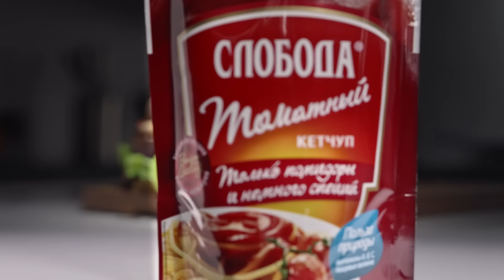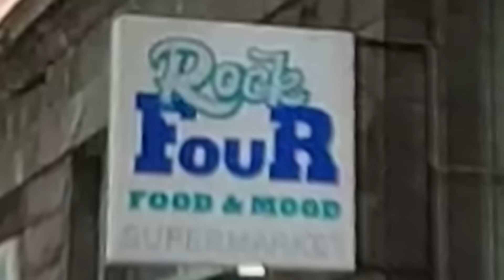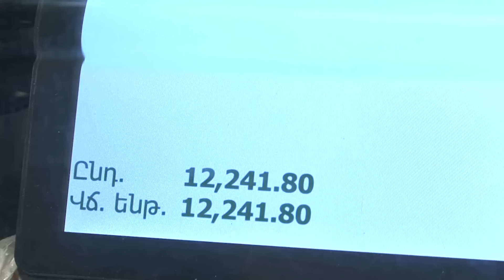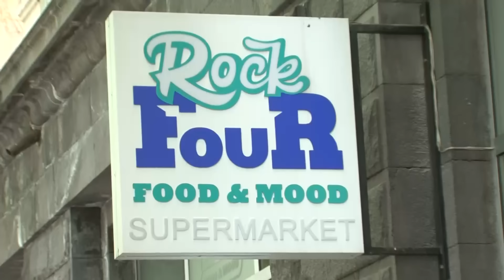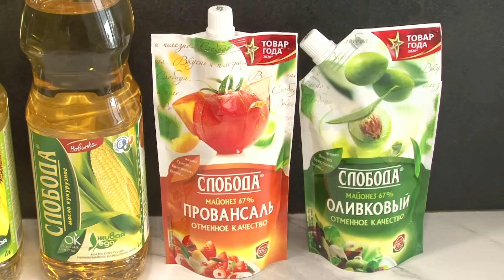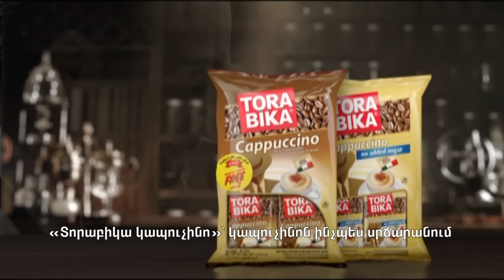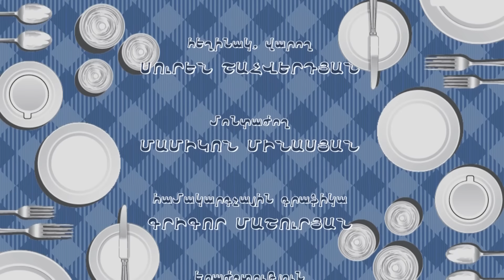Shaghik Ter-Vardanyan Byuzandyan, Шагик Тер-Варданян Бюзандян, Շաղիկ Տեր-Վարդանյան Բյուզանդյան